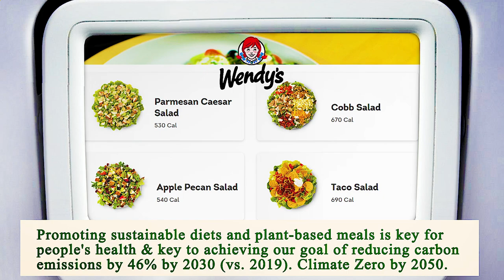Nearest Restaurant From Me Chicago 60605 IL, Cook County, Illinois, United States